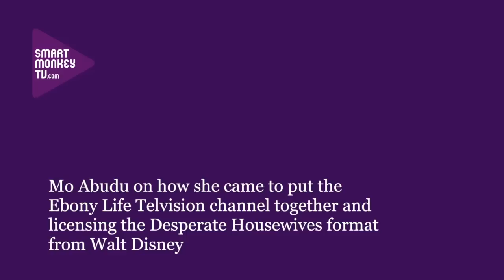Mo Abudu on how she started Ebony Life TV and licensing Desperate Housewives from Walt Disney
Interviewed by Michelle Garforth-Venter at DISCOP 2013, Mo Abudu, CEO, Ebony Life TV talks about the long road to launching her channel and licensing the Desperate Housewives format from Walt Disney. The interview covers: her early career and what it taught her about doing things with others; the original show with MNet; the balance of local and international content on the channel; the number of people working on the channel; her views on production budgets; and the licensing of Desperate Housewives.
Key quotes:
'Never try to do everything by yourself - always look for partners. It's better to own 5-10pc than 100pc of something that never happens.